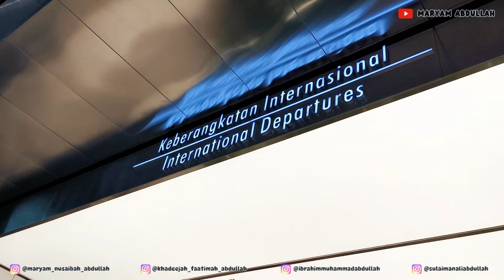MARYAM DAN ADIK-ADIK NYUSUL UMMA UMRAH | EPS 892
Kembali lagi bersama Kakak Maryam, Khadeejah, dan Abang Ibrahim dan Sulaiman.

Di vlog kali ini, KAKAK MARYAM, KAKAK KHADEEJAH dan ABANG IBRAHIM MAU

Jangan lupa nonton ya!!